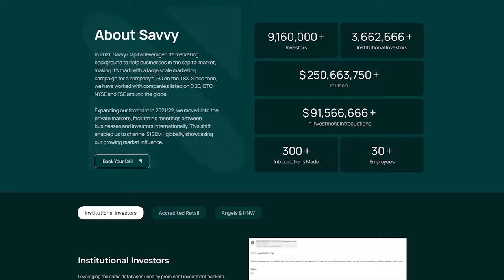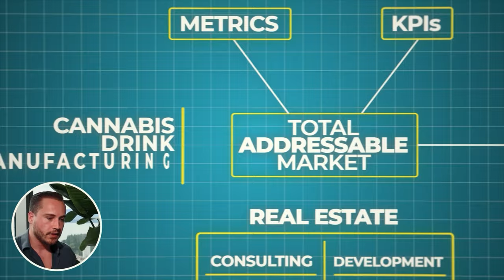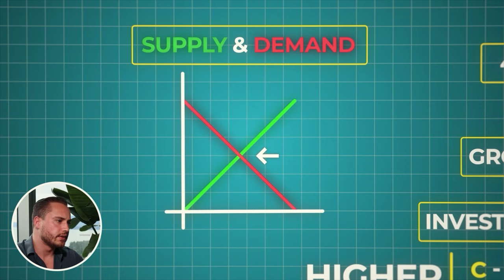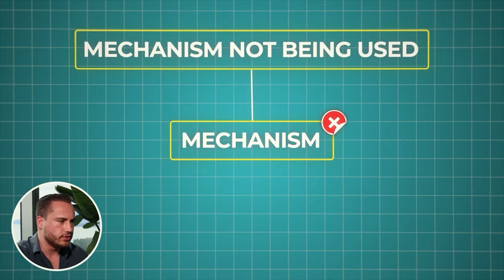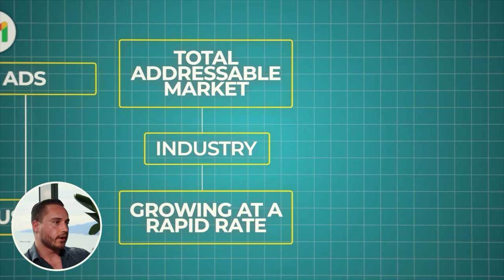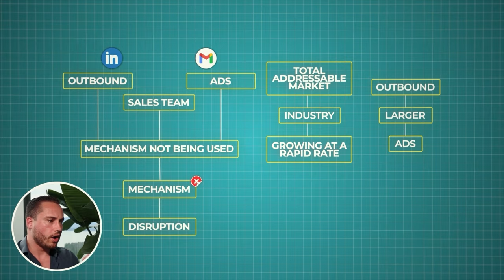i found the easiest way to scale to $100k per month in under 90 days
I found the easiest way to scale to $100k per month in under 90 days. In this video, I share the secrets behind lead generation, specifically tailored for B2B lead generation and B2B marketing. I'll dive deep into B2B marketing strategies that have proven successful. Learn effective lead generation strategies with this comprehensive lead generation tutorial.

If you're looking to start a lead generation business or need a lead generation tutorial for beginners, this video is for you. Whether you're running a lead generation agency or just learning how to generate leads, this lead generation course will cover everything you need. Discover powerful methods like cold email lead generation to boost your results.

For those in B2B sales or business marketing, understanding marketing and mastering B2B lead gen is crucial. If you're seeking a reliable lead gen agency, you'll find valuable insights here. We'll explore cold email, cold email marketing, and cold email outreach techniques to maximize your outreach.

I'll show you how to get clients and how to find clients using effective and proven methods. Join me as we break down the process of scaling your business to achieve $100k per month in under 90 days. Don't miss out on these strategies that can transform your approach to lead generation and client acquisition.